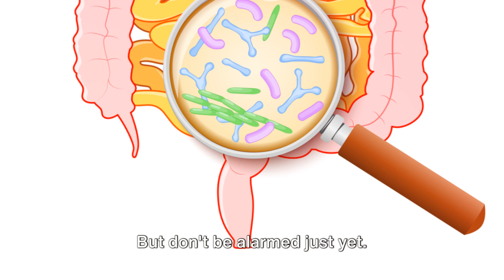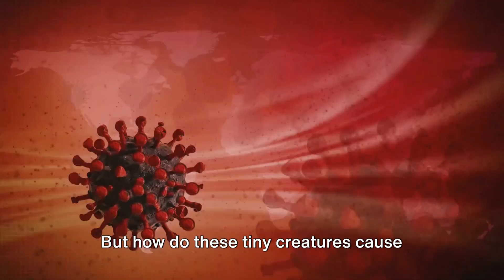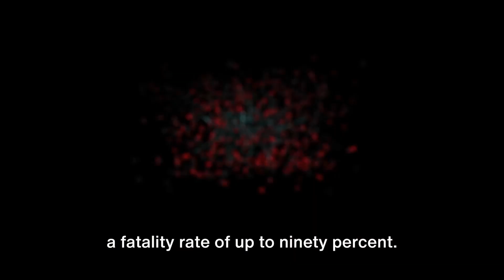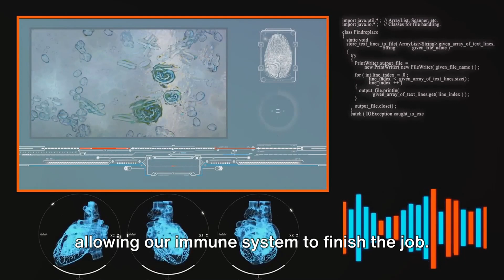Viruses That Could End The World : [Real Apocalypse]😷🧪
Enter the realm of global concerns in our latest video, where we navigate the intricate landscapes of unseen threats from viruses and bacteria. Explore the untold stories of ancient microbes and emerging dangers that cast a shadow on the world's health. 🦠🌐